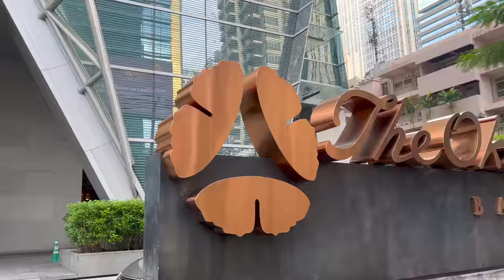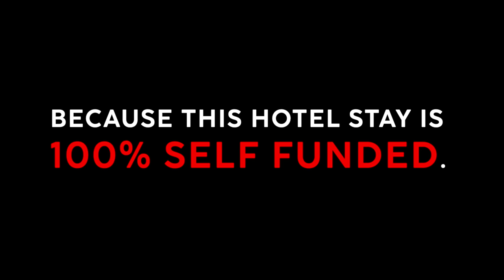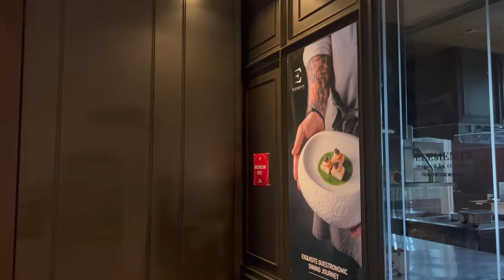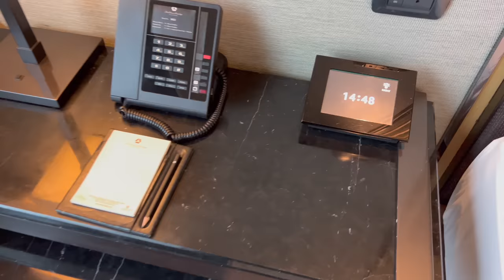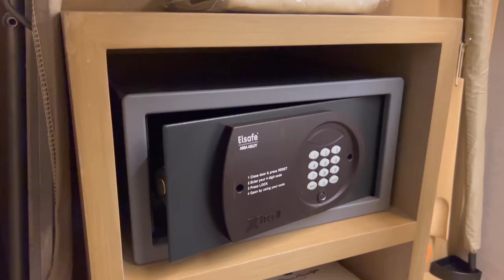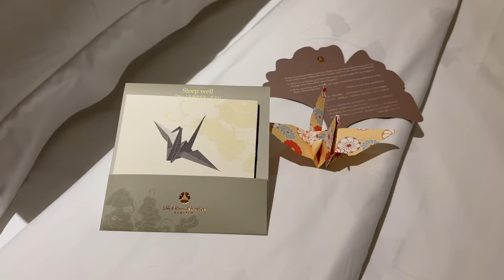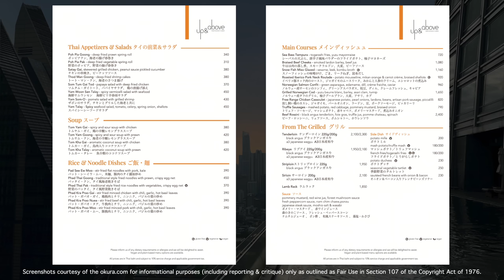THE OKURA PRESTIGE Bangkok, Thailand【4K Hotel Tour & Review】🎄 FLIPFLOPMAS Ep. 9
How's the Okura Prestige Hotel in Bangkok? Check out this honest and unsponsored 4K Tour & Review of this 5-Star luxury hotel in the heart of Bangkok on Wireless Road.

Hi there! My name is Kevin and today we are going to take a look at the full Okura experience at the 5-Star Okura Prestige Bangkok. Join me as we tour all of the common areas and lounges, the beautiful cantilevered pool, my King room, all of the restaurants and bars and of course we will wrap it all up with The Flip Flop Score.

💰 Hotel Rate
Fare: $193.77 USD
Category: Deluxe King
Inclusions: Breakfast, Early in/Late out, Upgrade (StA), 20% Spa Discount

⇢ 19 Dec: 🎄FLIPFLOPMAS Ep. 10 The Standard (Hotel) Bangkok
⇢ 21 Dec: 🎄FLIPFLOPMAS Ep. 11 Sindhorn Kempinski Hotel Bangkok
⇢ 23 Dec: 🎄FLIPFLOPMAS Ep. 12 Gulf Air Business Class 787-9 Bangkok to Bahrain *MUST WATCH*
⇢ 25 Dec: 🎄FLIPFLOPMAS Ep. 13 Gulf Air Business Class A320 Bahrain to Istanbul
⇢ 29 Dec: Turkish Airlines Economy Class A321 Istanbul to Rome

⏰ Videos posted at:
8:00 (New York), 14:00 (London), 20:00 (VN), 23:00 (Sydney)

---Video Chapters---
0:00 Hotel Preview & Intro
00:34 Welcome to Bangkok
00:42 Hotel Exterior & Info
00:55 Ground Floor Entrance
01:44 24th Floor Lobby
02:10 Reception
02:30 Lobby Bar
03:06 Lobby Overview
03:30 Outdoor Lobby Terrace
03:40 Hotel Location
04:35 Outdoor Pool & Views
05:33 Okura Spa & Gym
06:19 Walking to My Room (Atrium)
07:13 Deluxe King Room Tour
09:36 Bathroom Tour
11:55 Condition Issues in Room
12:44 La Patisserie
12:53 Lobby Lounge
13:04 Up & Above Restaurant Menu
13:15 Lunch at Up & Above
13:35 Yamazato Japanese Restaurant
14:38 Up & Above Restaurant
14:52 Breakfast Buffet (International)
18:20 The Flip Flop Score